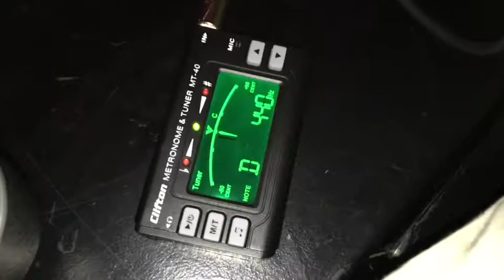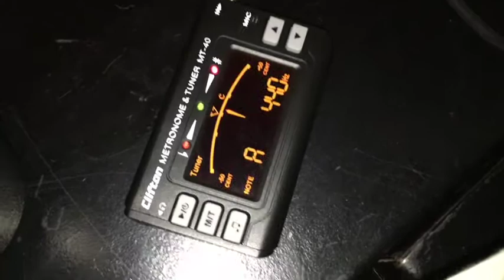VLOG Live Arci Margot (Parte 2)